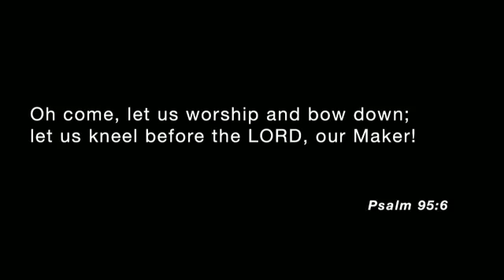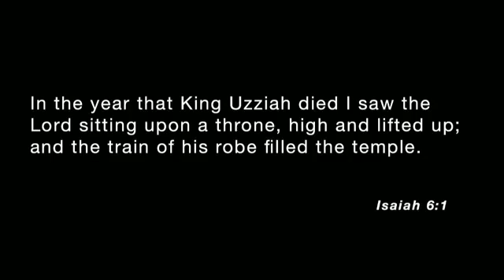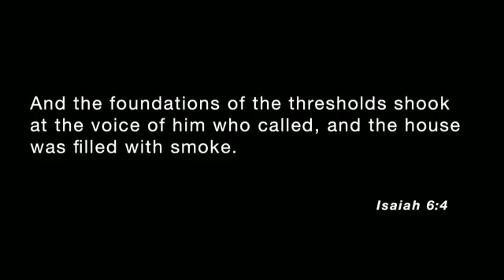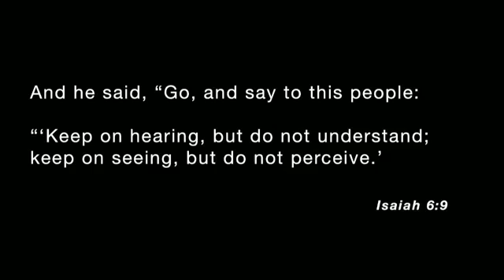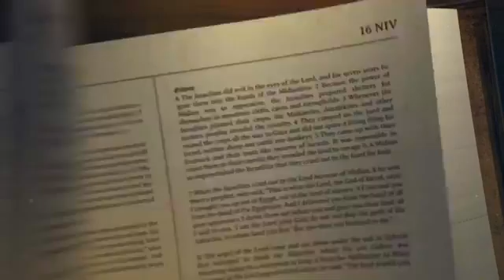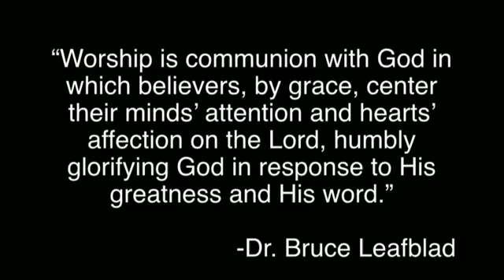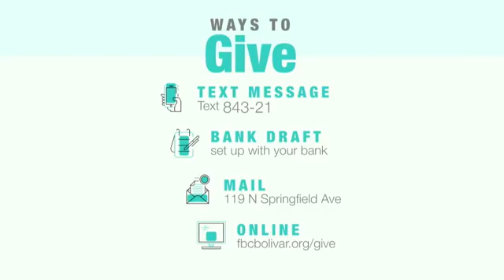FBC BoMo 2022 01 30